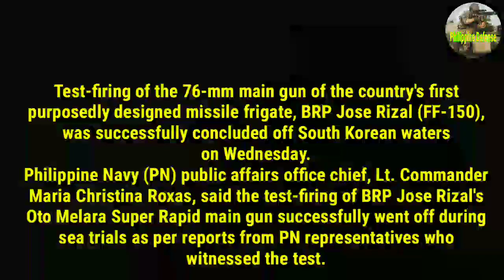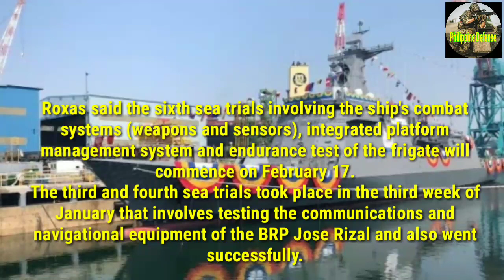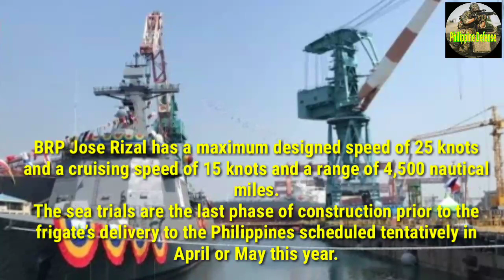SUCCESSFUL ! Test-firing of BRP Jose Rizal's Main G'un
Test-firing of the 76-mm main g'un of the country's first purposedly designed MlSSlLE frigate, BRP Jose Rizal (FF-150), was successfully concluded off South Korean waters on Wednesday.
Philippine Navy (PN) public affairs office chief, Lt. Commander Maria Christina Roxas, said the test-firing of BRP Jose Rizal's Oto Melara Super Rapid main g'un successfully went off during sea trials as per reports from PN representatives who witnessed the test.

"The recent one was yesterday (Wednesday) and that is our fifth sea trial. We conducted a structural test firing of our main g'un (76mm Oto Melara Super Rapid SR main g'un) with 12 rounds of 4mmuniti0n.
This is to check the effect of the main g'un in the structure of the ship," Roxas said in a message late Thursday. Roxas said the sixth sea trials involving the ship's c0mbat systems (we4pons and sensors), integrated platform management system and endurance test of the frigate will commence on February 17.

The third and fourth sea trials took place in the third week of January that involves testing the communications and navigational equipment of the BRP Jose Rizal and also went successfully.
The ship's first and second sea trials took place in November and December last year, respectively, which involves the vessel's general seaworthiness and propulsion and associated systems, including its radars. BRP Jose Rizal has a maximum designed speed of 25 knots and a cruising speed of 15 knots and a range of 4,500 nautical miles.

The sea trials are the last phase of construction prior to the frigate’s delivery to the Philippines scheduled tentatively in April or May this year.
BRP Jose Rizal was launched at the Hyundai Heavy Industries shipyard in Ulsan May 23, 2019.

The contract for the BRP Jose Rizal and its sister ship, the BRP Antonio Luna (FF-151), is placed at PHP16 billion with another PHP2 billion for we4pon systems and 4muniti0ns.
These ships are capable of conducting anti-air w4rfare (AAW), anti-surface w4rfare (ASUW), anti-submarine w4rfare (ASW) and electronic w4rfare (EW) operations.